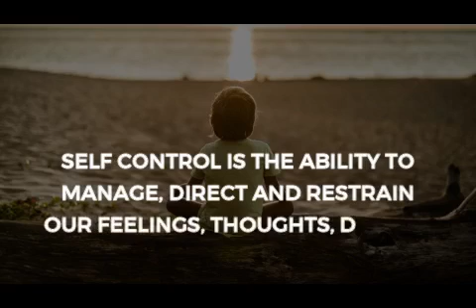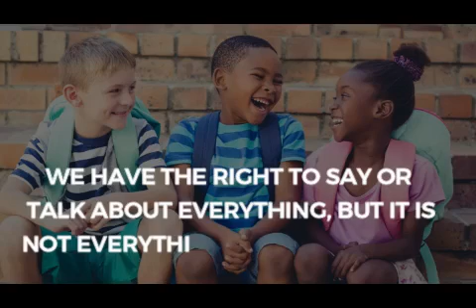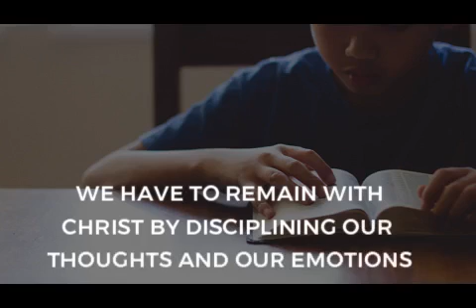*DAY 33 OF 40: SELF CONTROL*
Self control is the ability to regulate and manage yourself. It helps to avoid shame and disgrace.